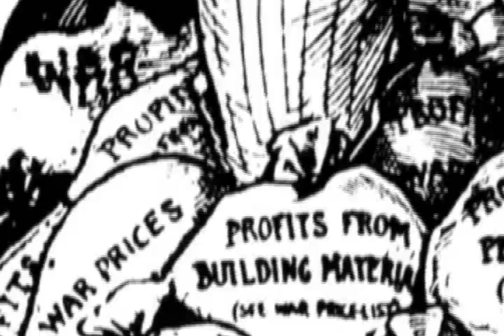We Have Fed You All for a Thousand Years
Performed by Josh Lucker

Lyrics by an Unknown Proletarian